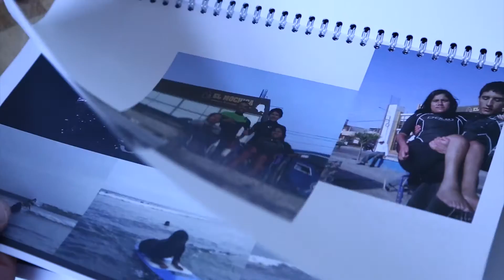Surfers for Surfers geeft surfspullen een tweede leven